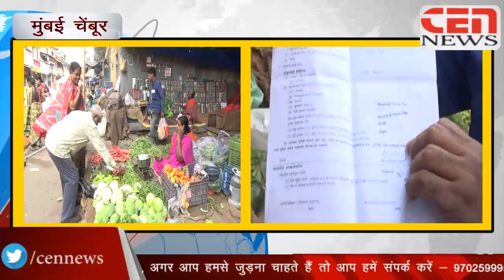टेंबे नगर ब्रिज के नीचे कई वर्षों सब्जी भाजी बेचकर अपना पेट पालने वाले भाजी विक्रेता BMC से परेशान